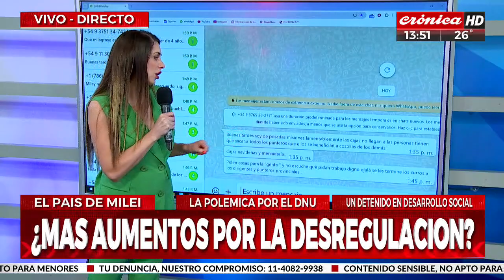Terminó la jornada de protestas masivas en el centro porteño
Los manifestantes que ocupaban la Diagonal Norte empezaron a dispersarse con control policial.